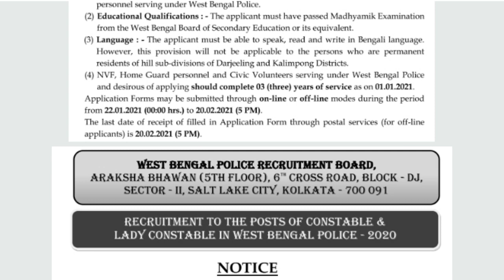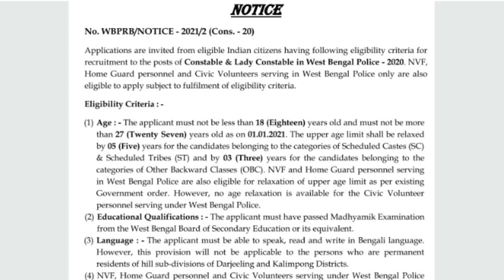WBP constable new vacancy l 10000 posts l WBP male Constable new vacancy update 2023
🛑your queries 👇
wbp Upcoming vacancy
wbp Constable Upcoming vacancy
wbp constable Upcoming recruitment 2023
wbp reservation policy
wbp constable age syllabus criteria
wbp Constable new Upcoming vacancy details
wbp new reservation policy
wbp 2023 reservation policy rules
wbp constable new criteria
wbp constable Upcoming recruitment
wbp recruitment 2023
wbp constable new Upcoming job vacancy 2023
reservation policy details
wbp reservation policy details 2023
wbp 2023 new reservation policy details
wbp new recruitment criteria 2023

please
🇮🇳jay hind🇮🇳